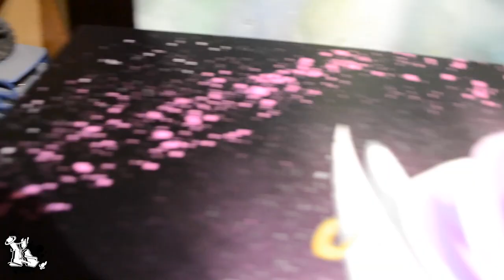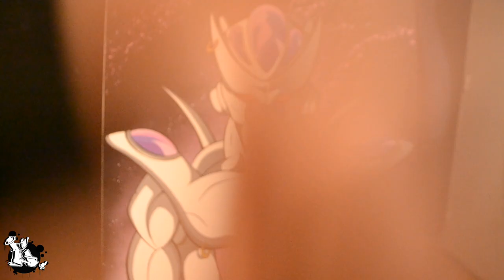FREEZER PAINTING WITH GRAFFITI & POSCA / BY ESKOS ART